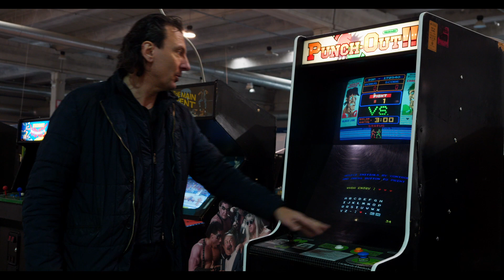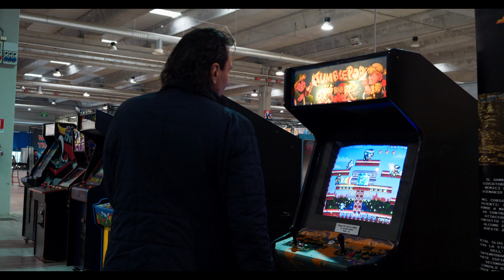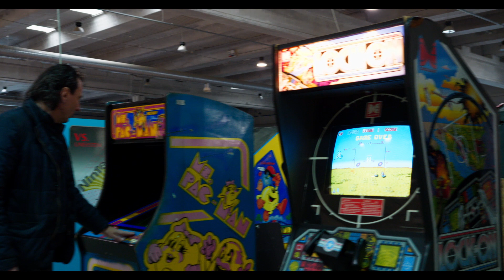Il più grande allestimento di videogiochi originali d'Italia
Non si è mai vista una cosa del genere in Italia. Questo weekend del 14 e 15 Gennaio 2023, ci saranno 91 cabinet originali all'Ultracon di Cremona